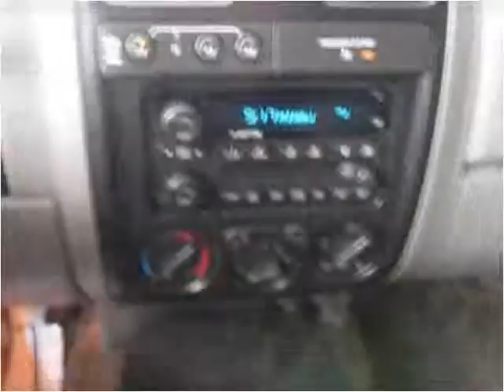2006 Chevrolet Colorado Used Cars Flint MI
This 2006 Chevrolet Colorado is available from Route 23 Auto.